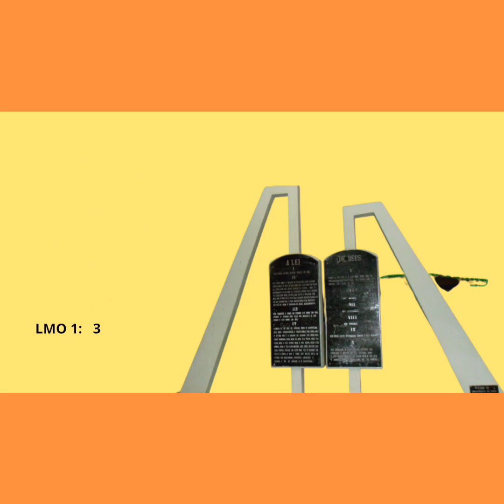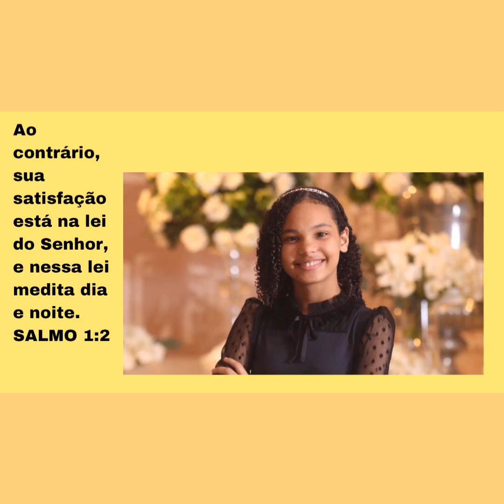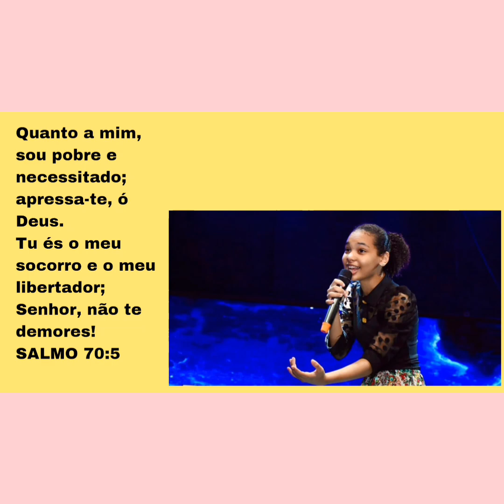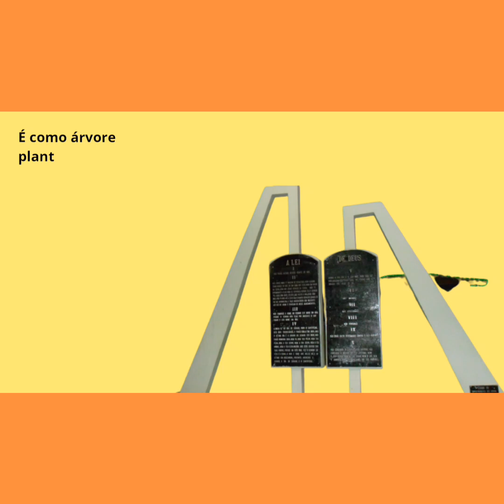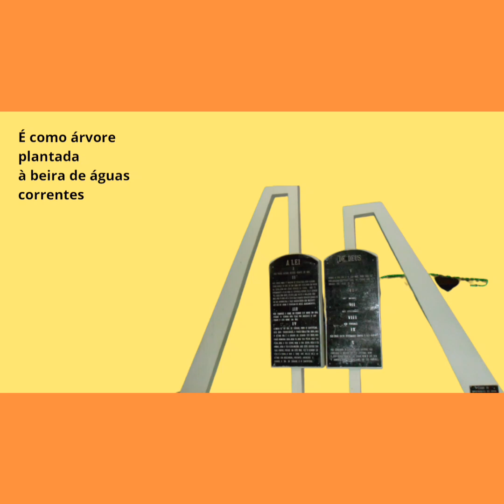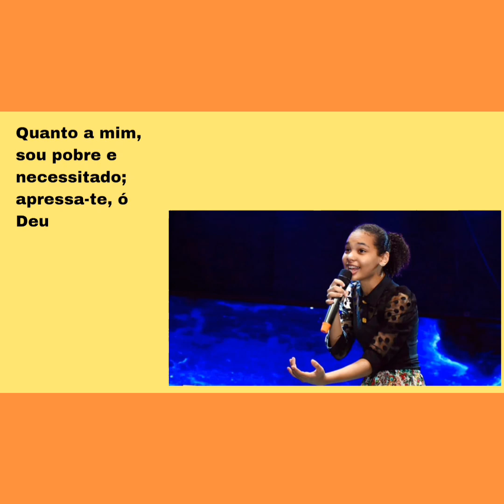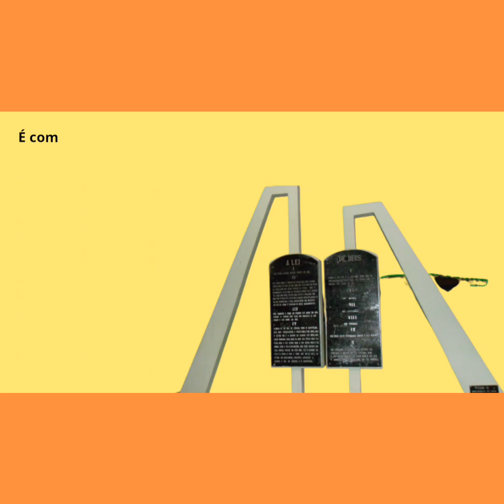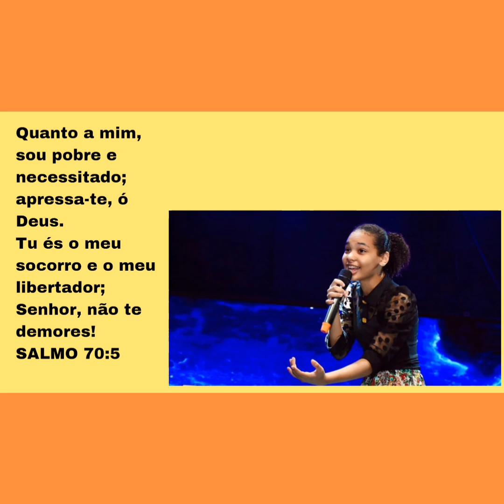10 de março de 2023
Unindo a adoração à palavra de Deus: experimente a paz e a esperança ao ouvir as melhores músicas

LINK PARA ABAIXAR E-BOOK GRATUITO COM 7 DICAS PARA SE CANTAR MELHOR, LINK ABAIXO:

As letras dessas músicas geralmente refletem a natureza divina de Deus, sua grandeza e poder, bem como o amor e a misericórdia que Ele tem por seus filhos. Muitas vezes, as músicas de adoração gospel são acompanhadas por instrumentos musicais, como piano, violão, bateria, guitarra e outros.

A música gospel de adoração é uma forma de expressão e devoção para muitas pessoas. Essas canções são capazes de tocar o coração e a alma, e trazer paz e conforto em momentos difíceis. Elas são uma maneira de se conectar com o Divino e sentir a presença de Deus em nossas vidas.

As letras dessas músicas geralmente refletem a natureza divina de Deus, sua grandeza e poder, bem como o amor e a misericórdia que Ele tem por seus filhos.